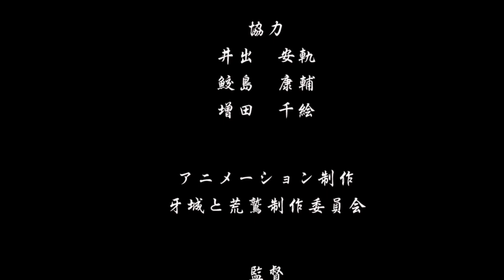アミューズメントメディア総合学院 2017年 共同制作作品『牙城と荒鷲 』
アニメーション学科　2017年　共同制作作品
『牙城と荒鷲』

代表者：理事長　吉田 尚剛／学院長　永森 裕二
創立　：1994年
姉妹校：大阪アミューズメントメディア専門学校（大阪市淀川区西中島3-12-19）
学科　：ゲームプログラマー学科、ゲームプランナー学科、ゲーム・アニメ3DCG学科、
　　　　アニメーション学科、キャラクターデザイン学科、マンガイラスト学科、
　　　　小説・シナリオ学科、声優学科